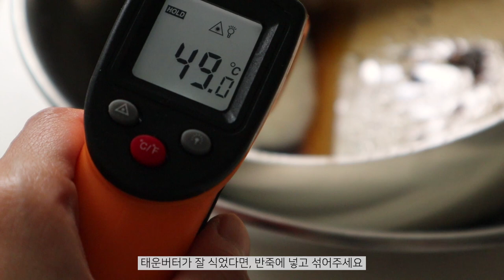단짠 끝판왕 황치즈 휘낭시에 만들기 Cheese Financier Recipe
흰자 85g egg white
설탕 70g sugar
소금 0.5g salt
아몬드가루 33g almond flour
박력분 33g soft flour
베이킹파우더 1g baking powder
황치즈가루 20g yellow cheese powder

화이트코팅초콜릿(르본) 48g white chocolate
황치즈가루 6g yellow cheese powder

1. 버터를 큐브모양으로 잘라 준비한 뒤, 냄비에 넣고 약불로 녹여주세요. 다 녹았다면 중불로 올린 뒤 버터가 갈색이 될 때까지 태워줍니다.
2. 버터의 잔여물은 체에 한 번 걸러주세요. 취향에 따라서 거르지 않고 바로 사용하셔도 괜찮습니다. 버터의 온도가 50℃정도가 될 때까지 식혀주세요. (식는 동안 다음 순서의 작업을 진행해주시면 돼요)
3. 흰자에 멍울진 부분이 없도록 잘 풀어주세요. 설탕, 소금을 넣고 가볍게 섞어주세요.
4. 아몬드가루와 박력분, 베이킹파우더, 황치즈가루를 체쳐 넣고 잘 섞어주세요.
5. 태운 버터를 반죽에 넣고 잘 섞어주세요. (체에 한 번 걸러서 사용해주세요)
6. 반죽이 마르지 않도록 랩을 밀착시킨 뒤, 한 시간 이상 냉장보관 해주세요. 냉장보관이 끝나면 한 번 더 잘 섞어주시고, 짤주머니에 담아줍니다.
7. 버터를 바른 팬에 80~90%정도 팬닝해주세요.
8. 190℃에서 13~15분간 구워주세요. 예열온도 200℃. (미니오븐의 경우 오븐 안의 온도를 190도로 유지시켜주세요~)